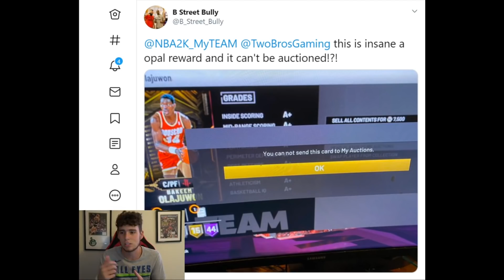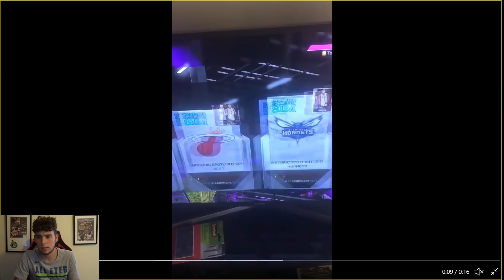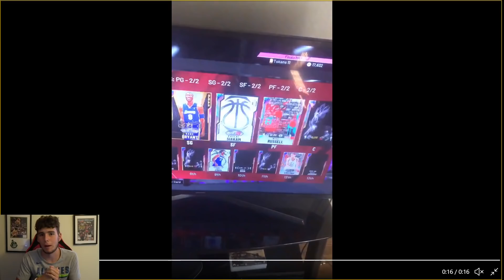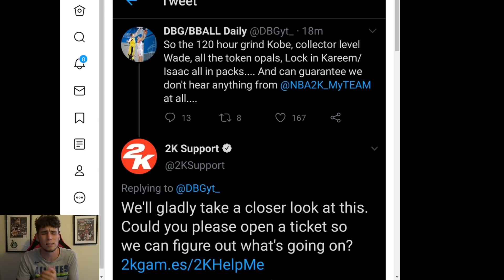NBA 2K20 MYTEAM SCAMMED PEOPLE WITH NEW DUO SUPER PACKS! REWARD AND GOAT CARDS IN GLITCHED PACKS!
NBA 2K20 MYTEAM SCAMMED PEOPLE WITH NEW GLITCHED DUO PACKS! REWARD AND GOAT CARDS IN PACKS!

NBA 2K20 MyTeam released new dynamic duos. With these new duos came duo super packs that were supposed allow people who bought these packs a chance at a dynamic duo player. Instead, the packs were not correctly processed into the market, allowing players to pull any card in the game, including spotlight rewards such as galaxy opal GOAT Kobe Bryant. This is unacceptable but unfortunately it will likely be ignored by 2K.

DBG, HTB, YBC, MosBallin, ImJustIsaac, Shake4ndBake, Troydan, JayCanada, Denverstruck, CarlosStory, CashNasty, tjayerrday, Bio2k, JD Crossover, LogicLookss